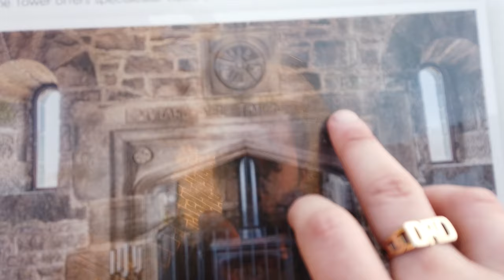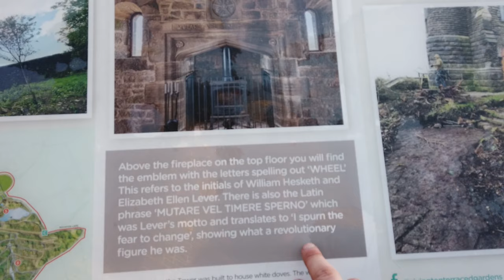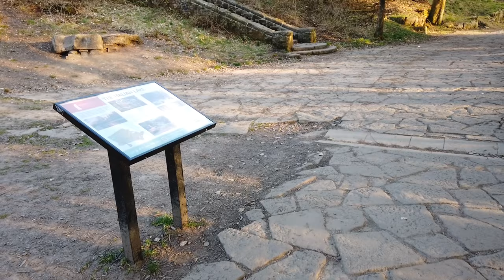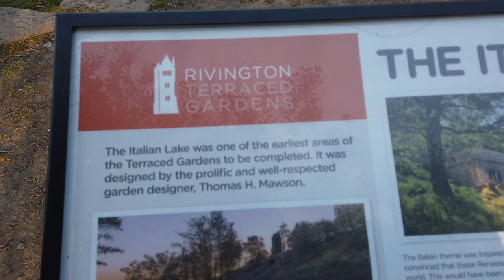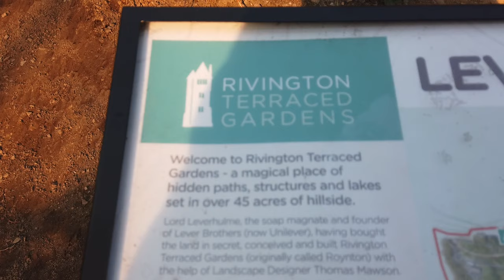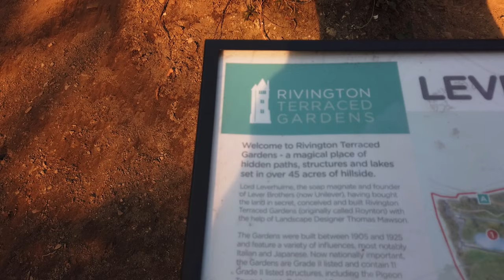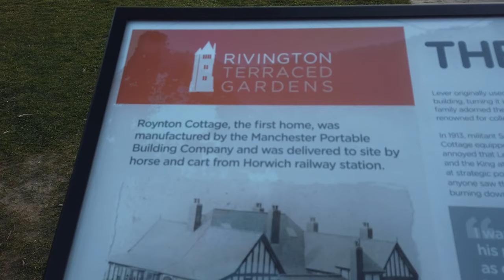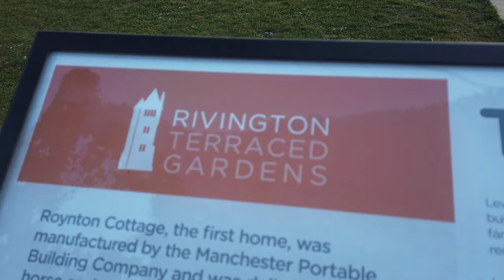Secrets uncovered: Rivington's ancient past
History

Rivington Gardens was one of a series of three major private gardens produced by Thomas Hayton Mawson (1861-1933) in collaboration with the industrialist and philanthropist William Hesketh Lever, Lord Leverhulme (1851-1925), the others being The Hill, Hampstead, London, begun in 1906, and Thornton Manor, Thornton Hough, Merseyside, also begun in 1906. The Rivington site was purchased by Lever in 1899 as a parcel of land which included the area now occupied by Lever Park to the west. Lever had already formulated ideas on how the grounds might be developed and in 1901 a single-story wooden bungalow called 'Roynton Cottage' and intended for weekend visits and shooting parties was designed by Lever's school friend Jonathan Simpson. In 1905 Lever met Mawson who collaborated with him in the design of the gardens over the period 1906-22. However, others were also involved in the design including Thomas's son, Edward Prentice Mawson (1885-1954), who undertook the overall design and in the latter years was as much responsible for the project as his father; Robert Atkinson (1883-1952) who drew illustrations in the journal 'Civic Art' in 1911; and the landscape and architectural firm of James Pulham & Son who, in 1921, were responsible for a Japanese style garden and a steep and rugged ravine with waterfalls. Lever himself also influenced the gardens' layout, designing a seven-arched bridge across Roynton Lane.

In 1913 the bungalow was destroyed in an arson attack by the suffragette Edith Rigby. When rebuilt in stone it was a place for entertaining with a circular ballroom, glass-roofed pergola, and winter garden. Following Lever's death in 1925 the house and gardens were purchased by Bolton brewer John Magee. After Magee's death in 1939, the site was acquired by Liverpool Corporation and in 1948 the bungalow and four entrance lodges were demolished and the gardens became open to the public. In 1974 the site passed to the North West Water Authority following local government reorganization. Rivington Gardens was first registered within the Historic Parks and Gardens Register at Grade II on 1 April 1986.

Four structures within the gardens were listed at Grade II on 30 January 1987: these were the Pigeon Tower at the north-east corner of Lord Leverhulme's Terraced Gardens at SD639143, Lever Bridge in Lord Leverhulme's Terraced Garden at SD638142, Loggia c.70 Metres West of Pigeon Tower in Lord Leverhulme's Terraced Gardens at SD639143, and Two Archways and Associated Retaining Walls to Two Stone Staircases at North Corner of Tennis Lawn in Leverhulme's Terraced Gardens at SD639142.

Stevo.27

Omgexploring